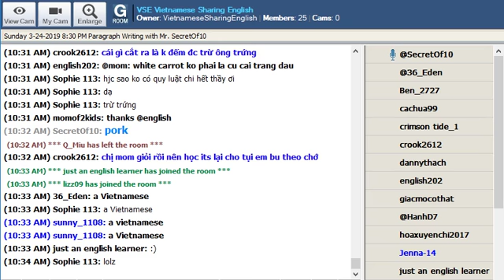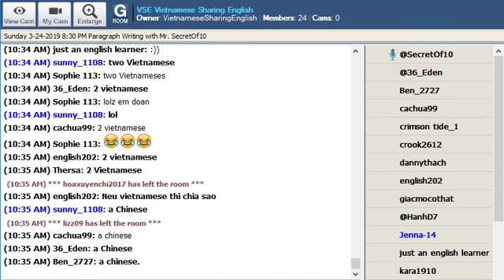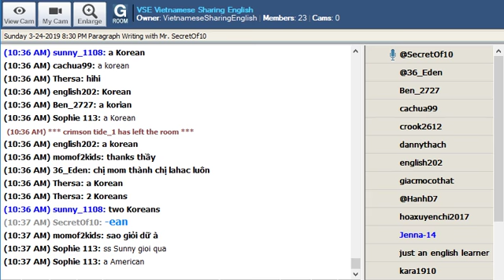PW07E Paragraph Fast Food Part E-A Vietnamese and Two Vietnamese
Basic English Grammar for Beginners PW07E
Ngữ Pháp Tiếng Anh Cơ Bản Dành Cho Người Mới Học PW07E

Paragraph Fast Food Part E-A Vietnamese and Two Vietnamese
Thức Ăn Nhanh Phần E-Một Người Việt Nam Và Hai Người Việt Nam

Contents:

Paragraph Writing

What is your favorite fast food? Why do you like it? What are its advantages and disadvantages?

Loại thức ăn nhanh mà bạn thích nhất là gì? Tại sao bạn lại thích nó? Lợi và hại của nó là gì?

Paragraph Corrections

E A Vietnamese and Two Vietnamese

a Vietnamese person, a Vietnamese vs two Vietnamese
a Chinese vs two Chinese
a Korean vs two Koreans
an American vs two Americans